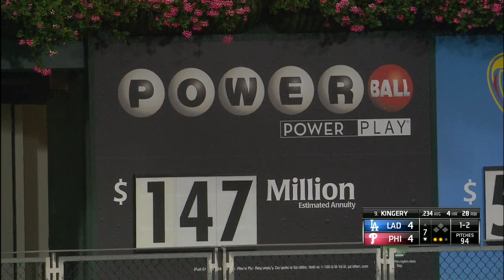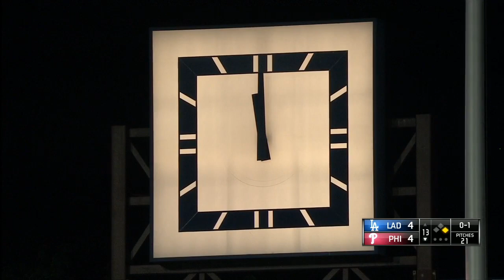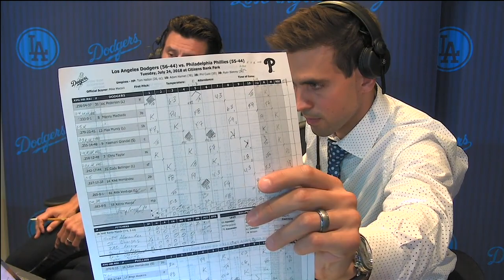LAN AT PHI - July 24, 2018